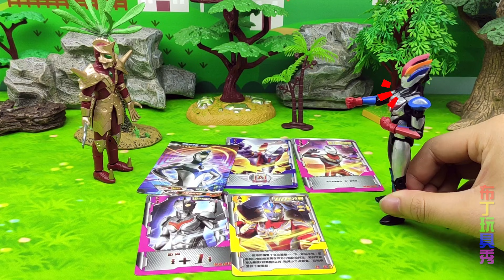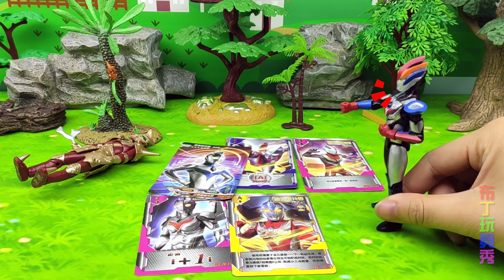小奥特曼不睡觉不听爸爸的话，还是奥特曼哥哥有办法让他睡觉